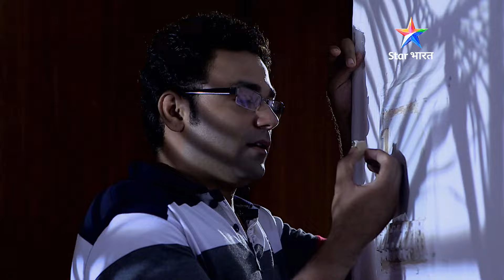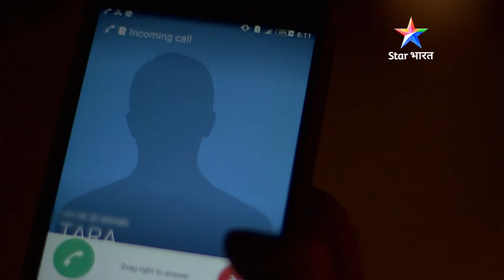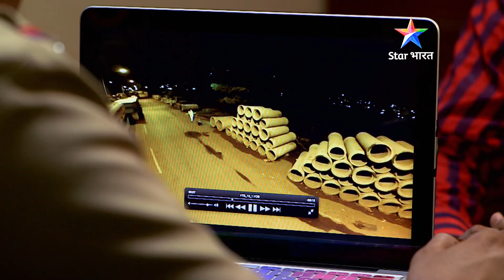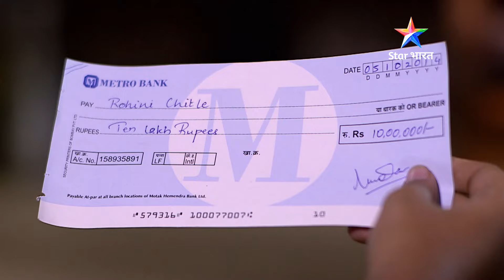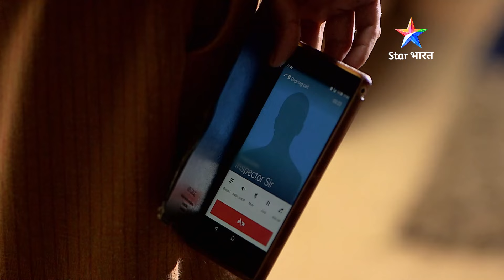NEW! SAVDHAAN INDIA - FIGHT BACK NOW | Jaalsaazi ka ek dil dehla denewala case | NEW FULL EPISODE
ANCHOR : Gaurav Chopra
Show Name : SAVDHAAN INDIA - FIGHT BACK NOW

NEW! SAVDHAAN INDIA - FIGHT BACK NOW | Jaalsaazi ka ek dil dehla denewala case | सावधान इंडिया | NEW FULL EPISODE